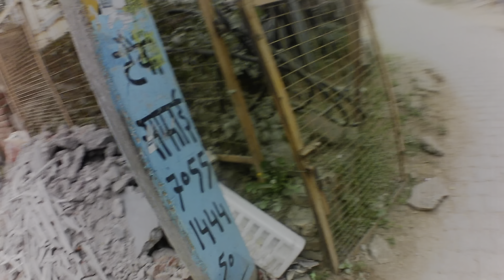Yaar Bike Ka Tyre Nahi milra 🤨 Kutta 🐕Peecha Padh Gaya 😅||Tomarvlog44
Honda 🫀

CBR 250rr

Tomar vlog 44